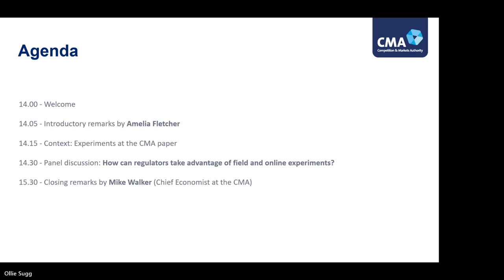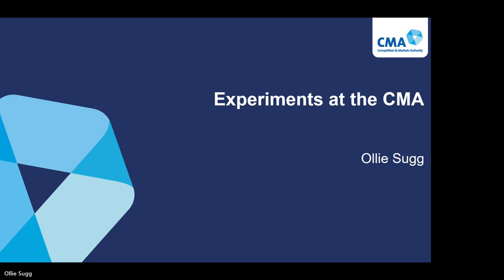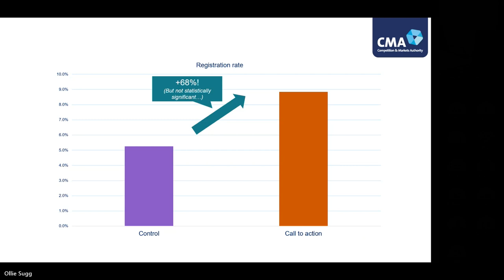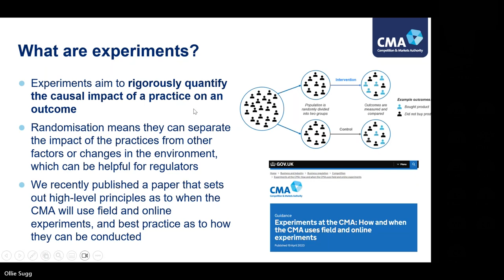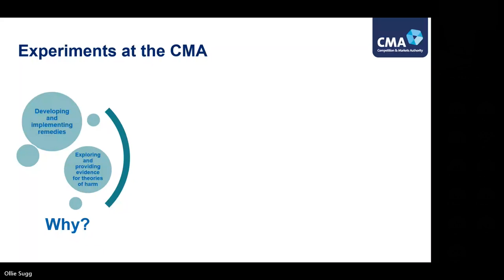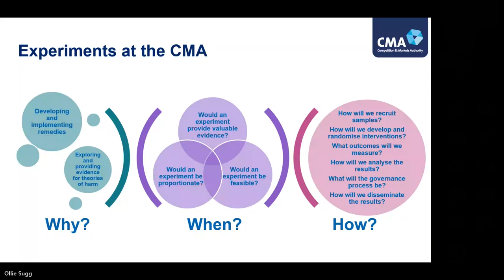Webinar: Value of Experiments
Watch back our Value of Experiments webinar!